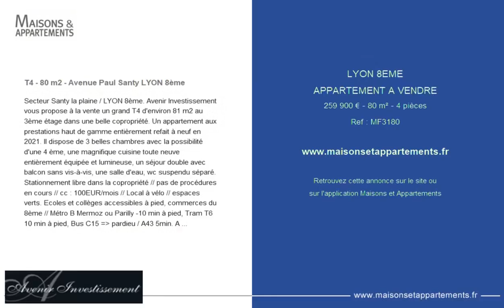LYON 8ÈME - APPARTEMENT A VENDRE - 259 900 € - 80 m² - 4 pièce(s)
Référence : MF3180

T4 - 80 m2 - Avenue Paul Santy LYON 8ème

Secteur Santy la plaine / LYON 8ème. Avenir Investissement vous propose à la vente un grand T4 d'environ 81 m2 au 3ème étage dans une belle copropriété. Un appartement aux prestations haut de gamme entièrement refait à neuf en 2021. Il dispose de 3 belles chambres avec la possibilité d'une 4 ème, une magnifique cuisine toute neuve entièrement équipée et lumineuse, un séjour double avec balcon sans vis-à-vis, une salle d'eau, wc suspendu séparé. Stationnement libre dans la copropriété // pas de procédures en cours // cc : 100EUR/mois // Local à vélo // espaces verts. Ecoles et collèges accessibles à pied, commerces du 8ème // Métro B Mermoz ou Parilly -10 min à pied, Tram T6 10 min à pied, Bus C15 = pardieu / A43 5min. A découvrir rapidement avec votre conseiller : Maxime FAITOUT :

|2489481|